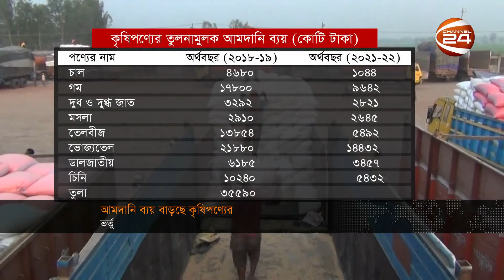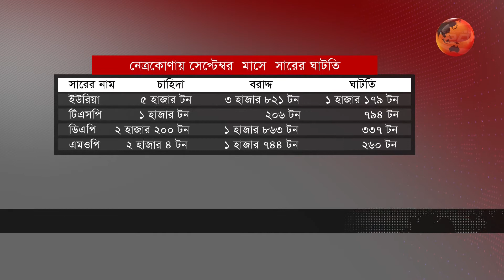কৃষি 24 | Krishi 24 | 19 September 2022 | Channel 24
»» Office Address:
Bangladesh.